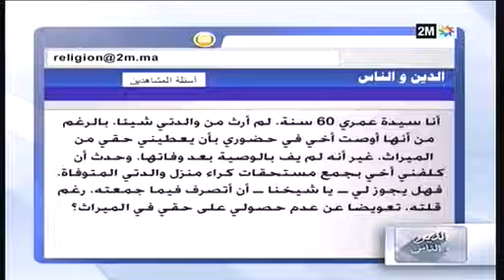من رفض احكام الارث فقد رفض الشريعة الاسلامية //الشيخ مصطفى بنحمزة